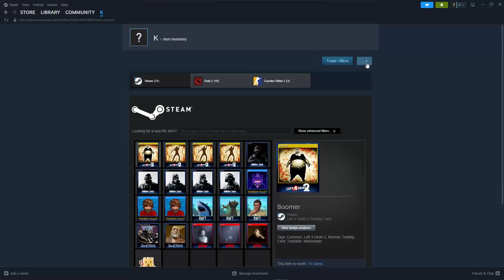How to See Gift History on Steam [QUICK GUIDE]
Let's take a look at how to see gift history on Steam.